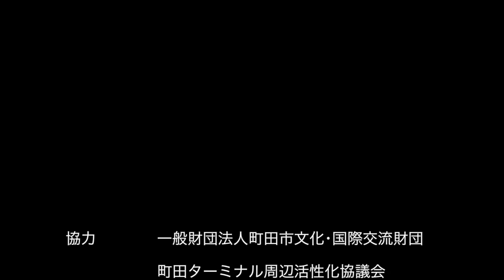Clover『マイペース』_第三回☆町田紅白歌合戦_紅組